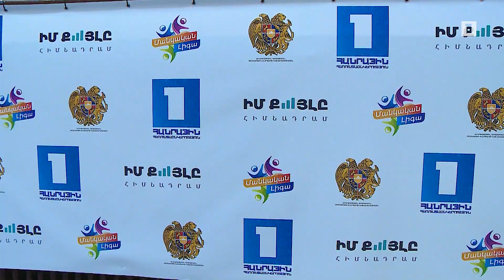Մեկնարկում է «Մանկական լիգա» մարզական նոր հաղորդումը